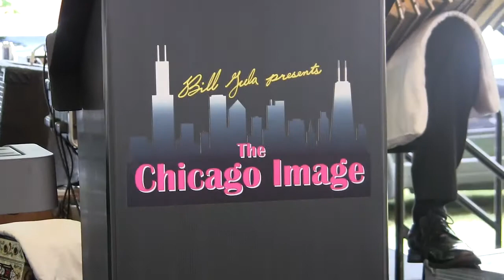Chicago Image (2013) - Oh Baby Mine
Bill Gula presents Chicago Image - Our Lady of the Snows Festival - 4810 S. Leamington Ave - Chicago, Illinois - 8-4-2013